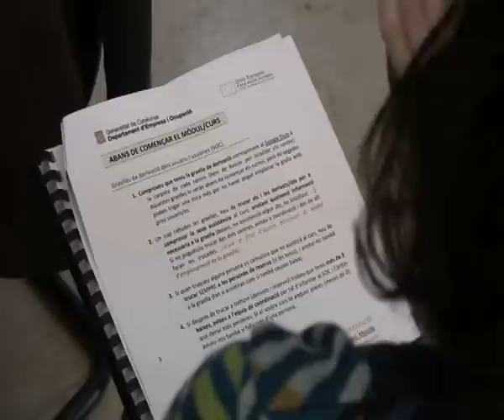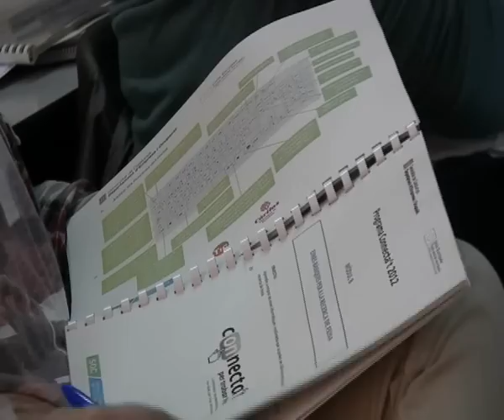Així són les formacions dels tècnics dels PIJ per al Connecta't 2012